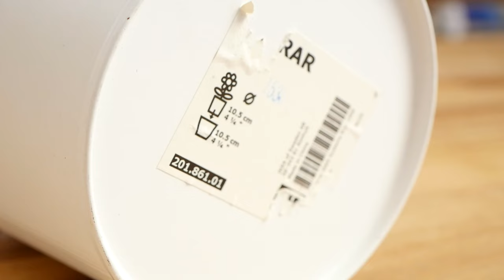Jak usunąć naklejki i pozostałości kleju - 3 skuteczne sposoby!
Cześć! Często pozbycie się naklejek lub resztek kleju z nowo kupionych przedmiotów to nie lada wyzwanie... Dlatego dziś przetestujemy 3 sposoby, które pomogą wam w tej nierównej walce 😉